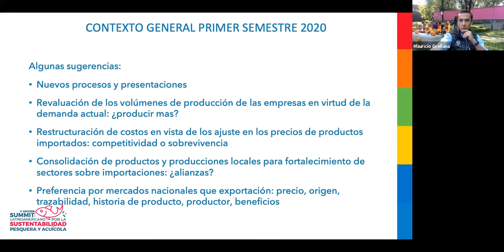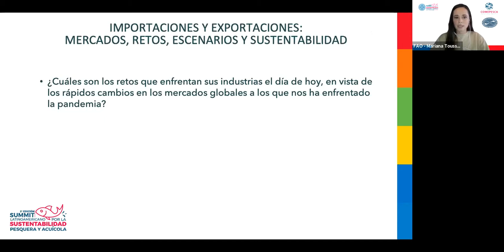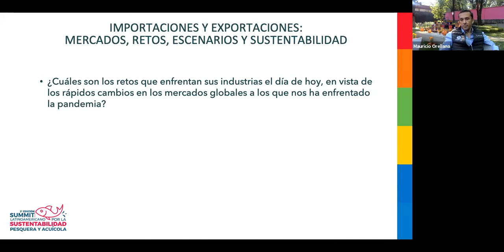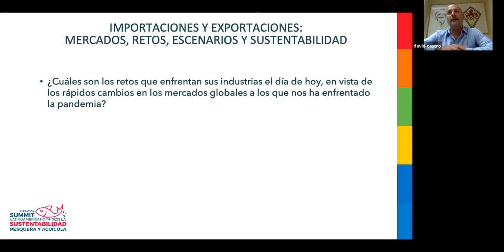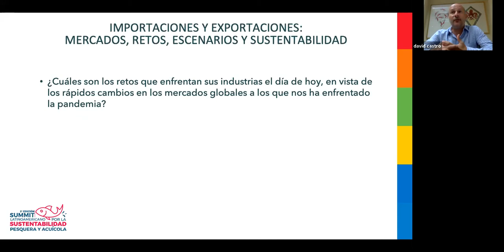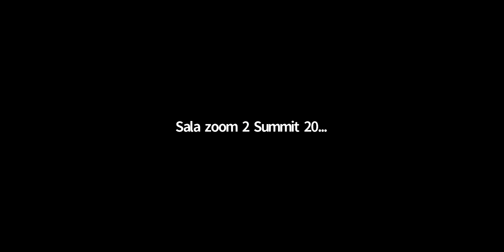Exportaciones e importaciones de pescados y mariscos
Moderador: Mauricio Orellana (COMEPESCA) Ponentes: David Castro (MANTABAY), Jorge Delger (South Seafoods), Pablo Sarmiento (Mar Viviente), Ernesto Muñoz, Karl Berger (Coordinador del Departamento de Productos Pesqueros), Mariana Toussaint (FAO)

Summit 2020